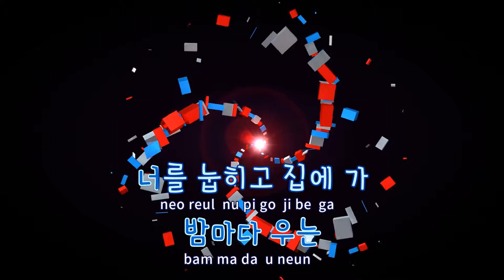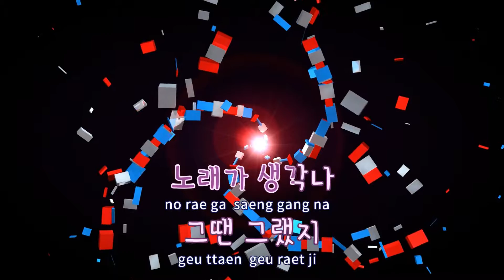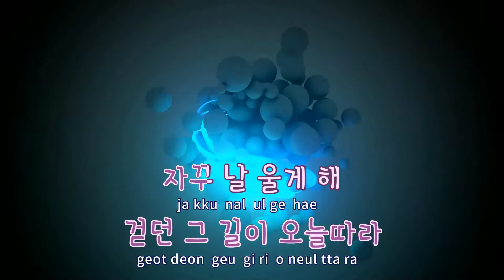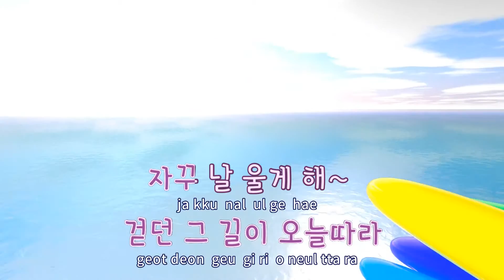[TJ노래방] 그땐그랬지 - 알리,씨클라운 / TJ Karaoke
그땐그랬지  --  알리,씨클라운